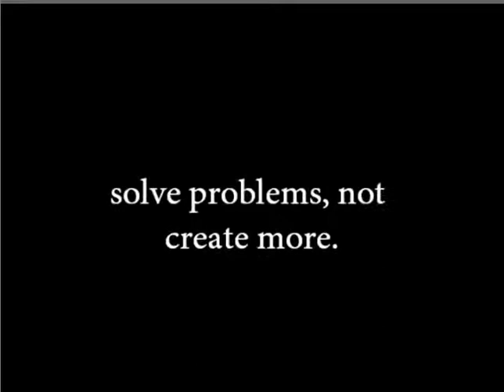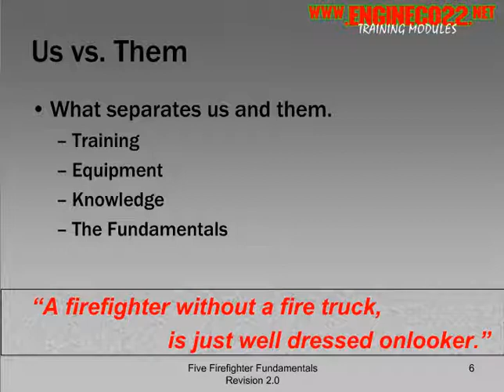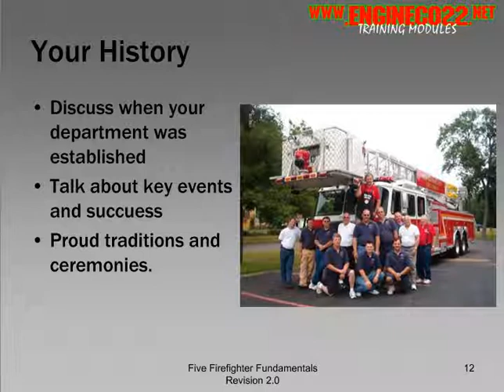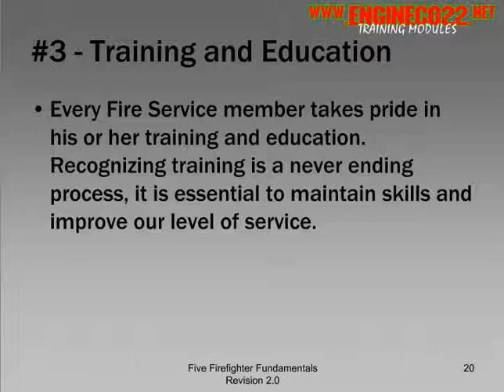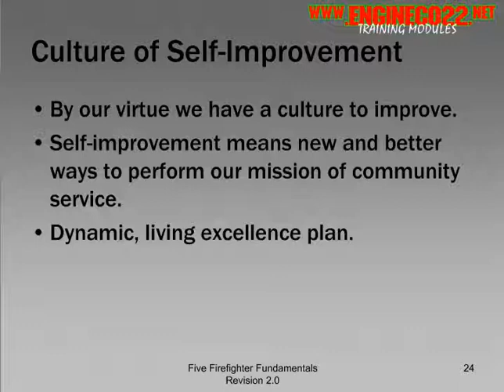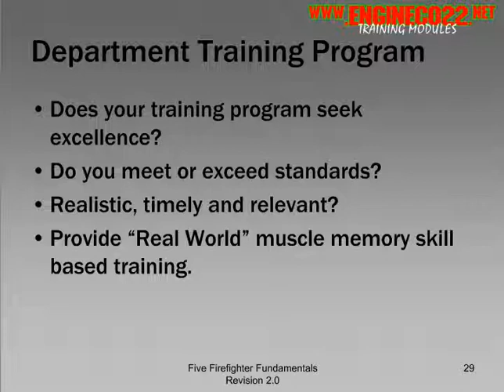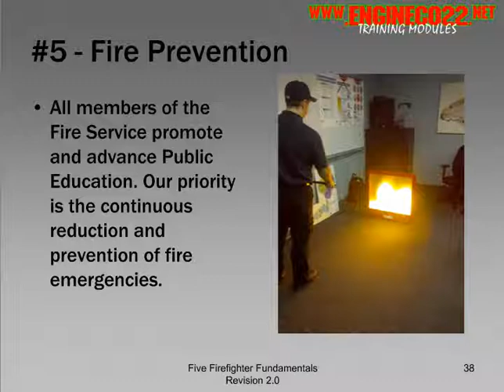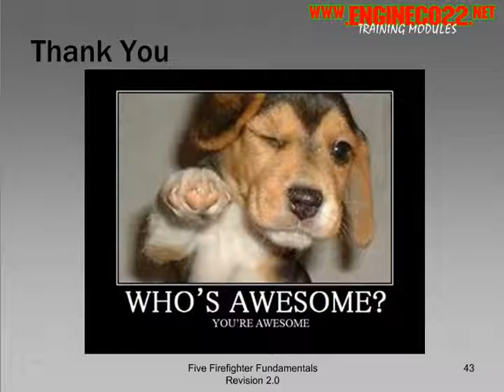Five Firefighter Fundamentals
This 25 minute course covers the fundamentals that all fire service professionals should have.